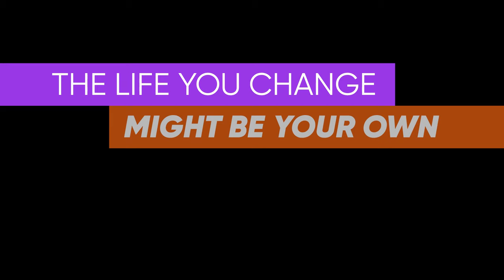Adrian, Dom, Luke and Markus’s Story | Make Caring Your Career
Adrian and Dom are taking big steps toward self-reliance by flatting together. Support workers Luke and Markus are helping them live as independently as possible.